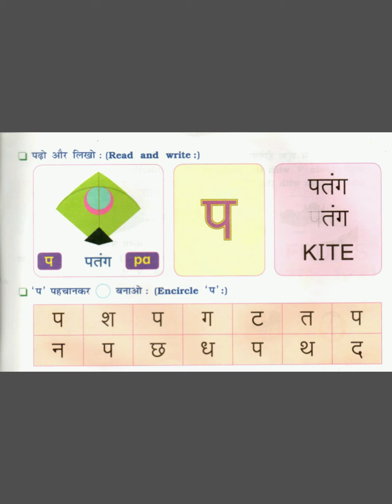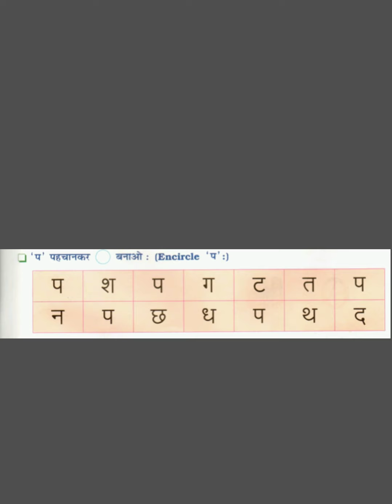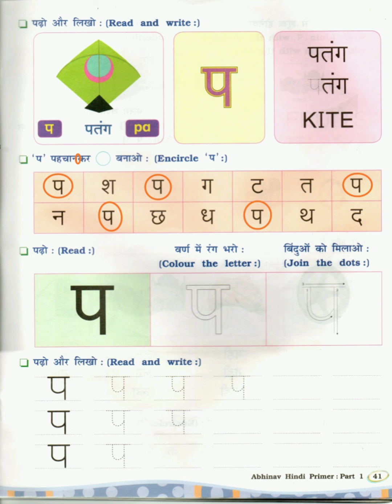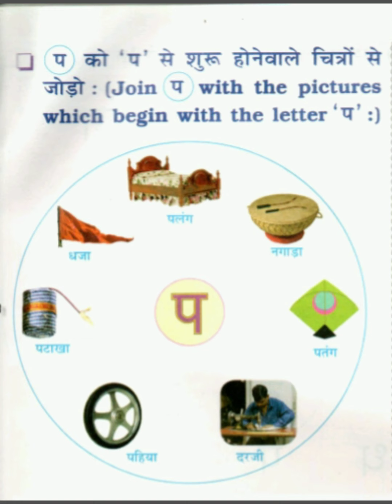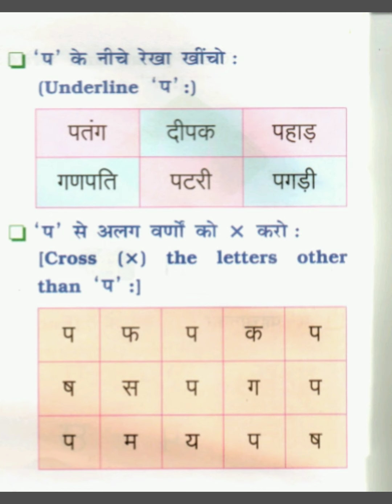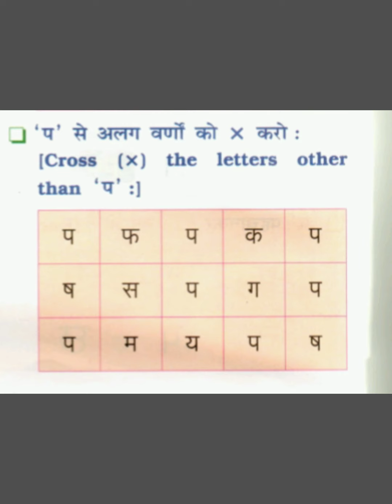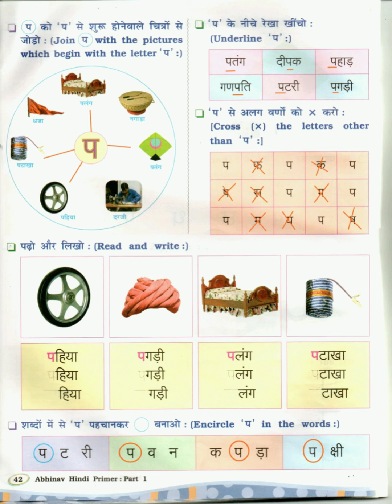STD 1 | ABHINAV HINDI PRIMER PART - 1 | CONSONANT - प (व्यंजन - प)